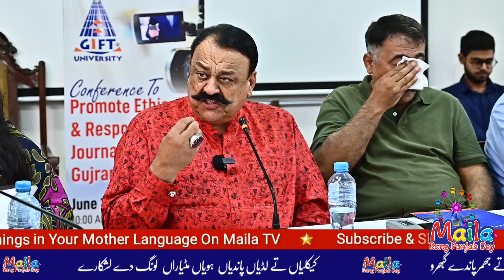Athical & Responsible journalism | Maila Tv | Dr javed Akram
A conference was held for the promotion of journalistic ethics and responsible journalism under the auspices of the Mass Communication Department of Gift University Gujranwala. Here is the detailed report of the conference for our esteemed viewers please!

صحافتی اخلاقیات اور ذمہ دارانہ صحافت!

گفٹ یونیورسٹی گوجرانوالہ کے شعبہ ابلاغیات کے زیر اہتمام صحافتی اخلاقیات اور ذمہ دارانہ صحافت کے فروغ کے لئے کانفرنس منعقد کی گئی-پیش ہے کانفرنس کی تفصیلی رپورٹ!

NLE Editors:
 Shehzad Niazi - Waqar Aslam

Dearest Sir,
And also
صاحبو!